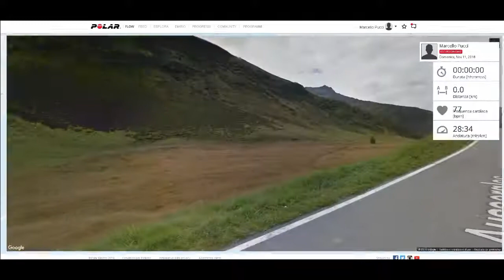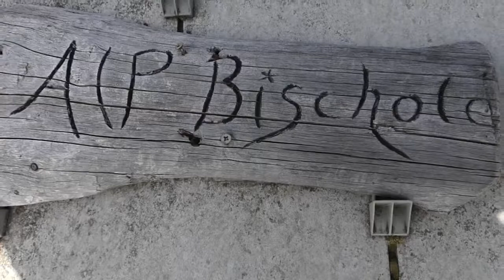Lüschgrat - Tguma - Präzer Höhi (Mutta)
Partenza da: Glaspass (Tschappina)

Escursionisti: Claudio e Marcello
Dislivello: 805 m
Lunghezza: 18,3 km
Durata: 7 ore